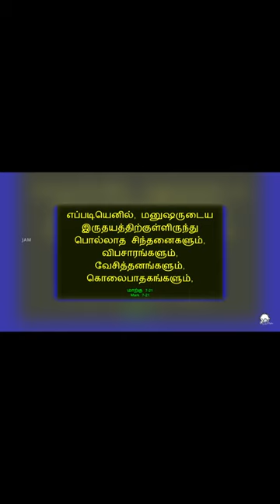என்ன செய்ய போகிராய்? | Enna Seiya Pokirai? | Agnel Marivalan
‘JOY Awareness Ministries’ is Initiated by Bro.Agnel Marivalan in 2009. It started with a release of an Audio album Joy vol -1 and thereby it sprang to Joy vol - 2 and then as a second phase it moved to Video albums and eventually it is focussed to evangelize over the social media networking as it becomes a central platform for youth across the world to get along.

Many youths are being touched through this and make them ponder about their real image and redirects them to the scriptural obedience.